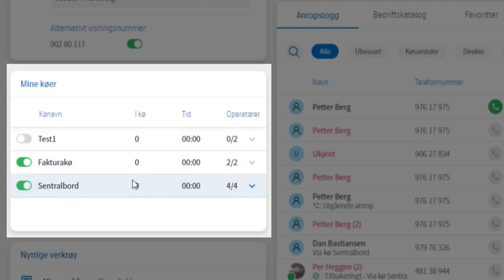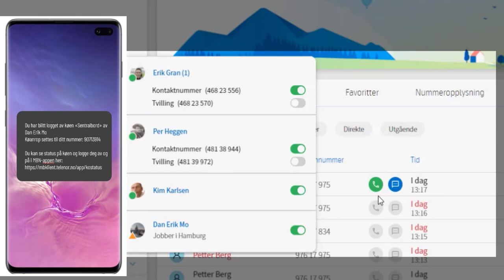Mitt MBN: Kø